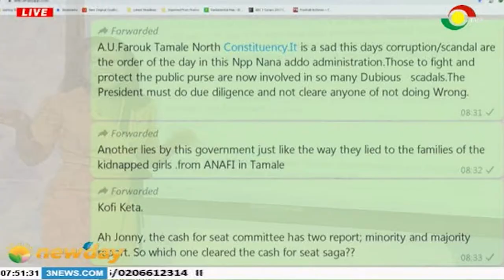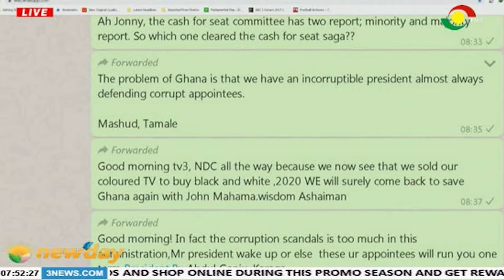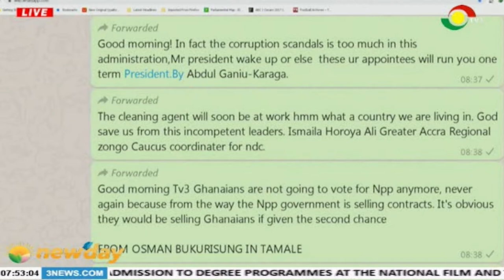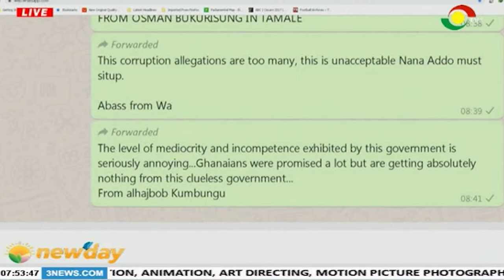NEWSPAPER REVIEW - 5/9/82019